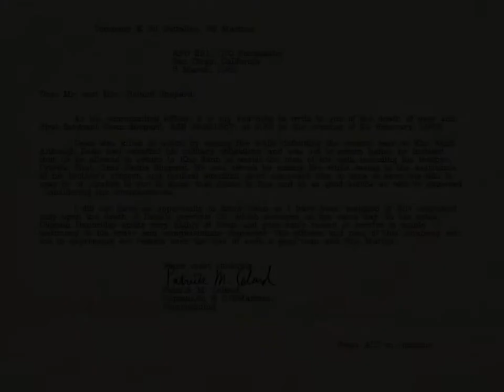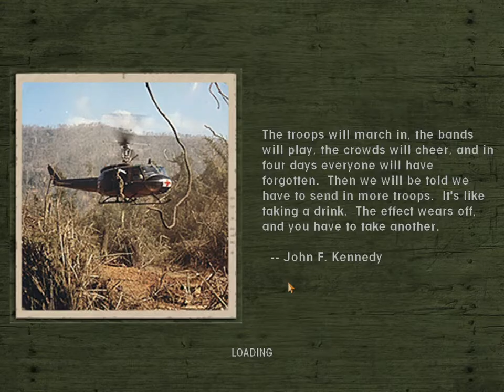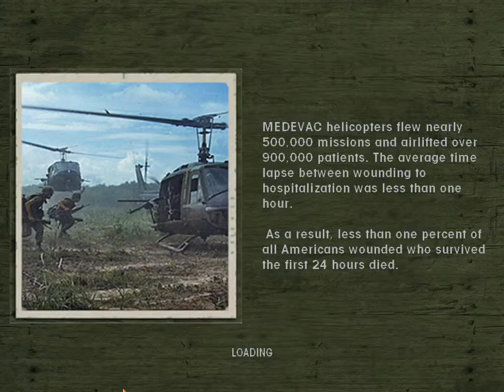Siege of Khe Sanh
This game is called Men of Valor and plays out several operations throughout the Vietnam War and illustrates some of the horrors seen there. God bless all those who served in Vietnam and thank you to those who gave there lives there.